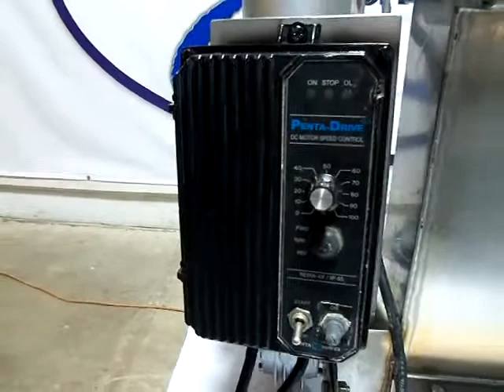Duster With Stainless Steel Hoper, Running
Stock: 20054
Stainless Steel Hopper
AC/DC Variable Speed Converter
Electric Specs: 180v/1ph/60hz/0.50hp
Inside Hopper Dims: 24" L x 5" W
O.A. Dims: 33" L x 13" W x 19" H